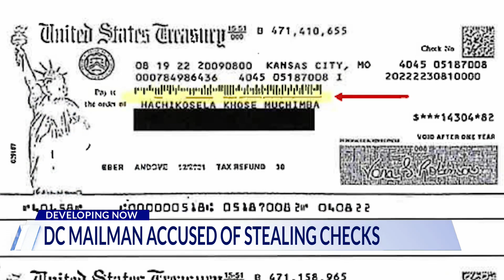DC USPS Worker accused of stealing checks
He's believed to have stolen over a million dollars worth of checks from the U.S. mail, depositing them into his own bank accounts